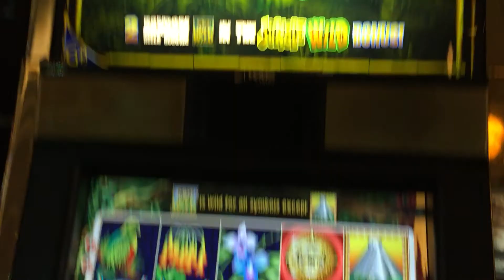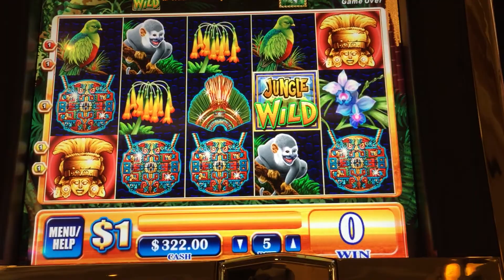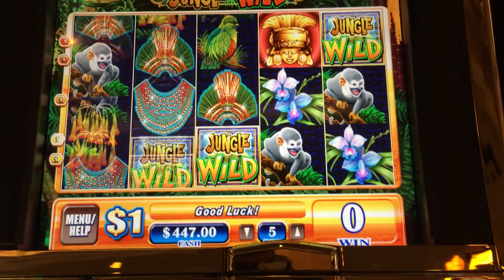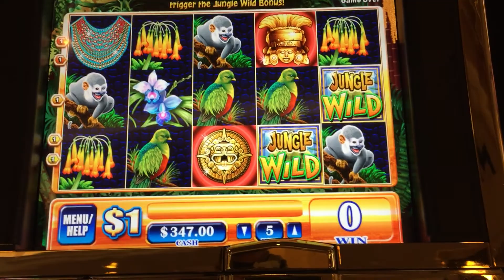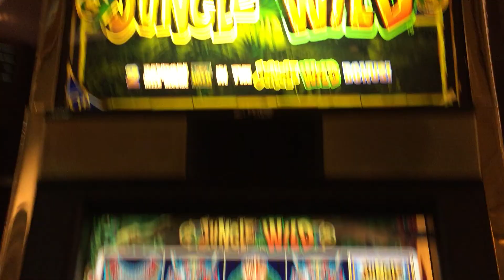WMS Jungle Wild Slot: Live Play ($1 denom)